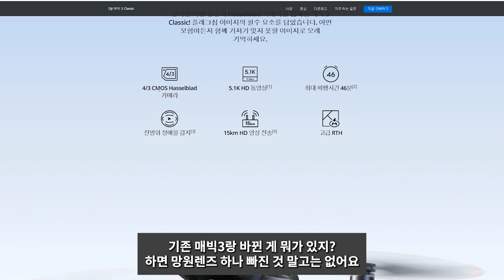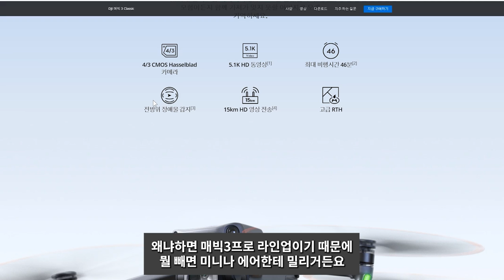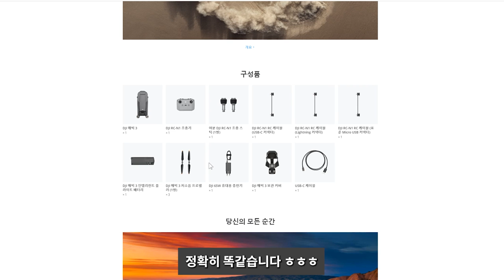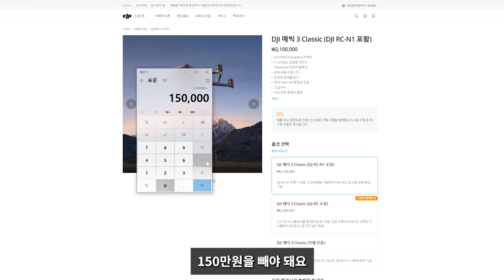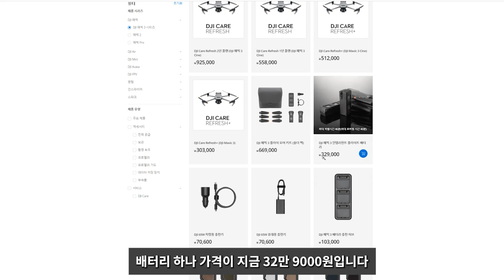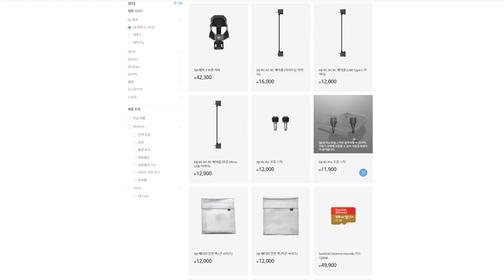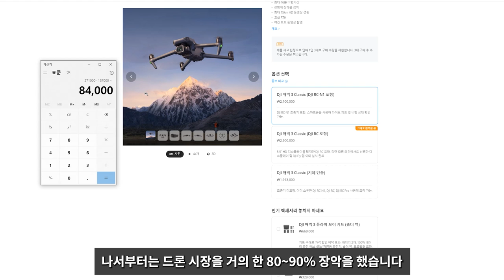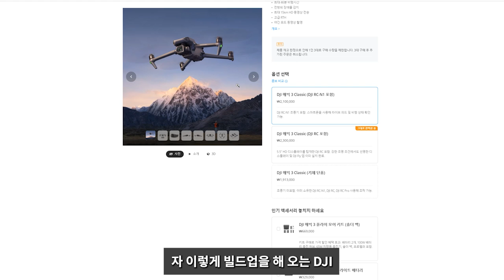매빅3, 망원렌즈 하나가 100만원??? || DJI의 이상한 가격정책과 상술 파헤쳐드림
이번 영상은 어제 발표된 매빅3 클래식과 매빅3의 가격을 놓고 분석해보았습니다. 물론 다소 억지스러운 부분이 있을 수 있습니다만 매빅3와 매빅3클래식의 차이점만 놓고 본다면 망원렌즈의 가격이 92만5천원이라는 결론이 나옵니다.

클래식을 많이 팔기 위해 무리해서 가격을 낮추었거나
매빅3의 가격을 너무 올렸거나 둘 중 하나로 생각할 수 밖에 없습니다.